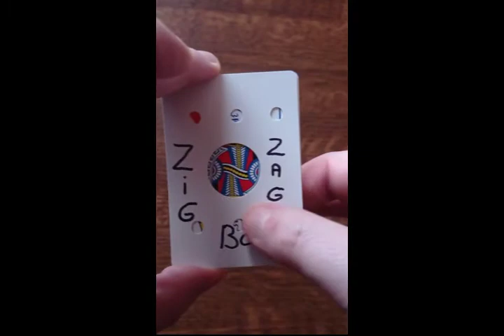Zig Zag Box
Un tour de Michael Chatelain